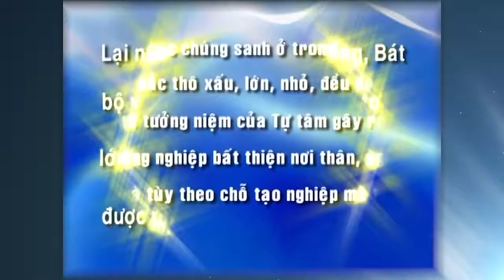Kinh Thập Thiện 4 - TT.Thích Tuệ Hải - Chùa Long Hương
✔️Ngày 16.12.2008, (nhằm ngày 10.11 năm Mậu Tý), Thượng Tọa Thích Tuệ Hải thuyết giảng "Kinh Thập Thiện 4" tại Chùa Bửu Quang, Quân 8, Tp HCM.

✔️ "Kinh Thập Thiện" này là Kinh “Thánh Thiện”, người đủ thiện duyên được học và thực hành đúng theo bản Kinh này sẽ siêu phàm nhập Thánh viên mãn đạo quả. Tu Thập Thiện trở thành Thánh đức đúng theo lời Đức Phật dạy tức là thành tựu đạo quả Vô thượng Chánh đẳng Chánh giác.

✔️ Trong nội dung video, những hình ảnh có chứa bản quyền theo luật sử dụng hợp lý Fair-use của Youtube. Để đảm bảo tính trung thực về nội dung cho các bài giảng Thượng Toạ Thích Tuệ Hải trụ trì Chùa Long Hương. Xin vui lòng không cắt ghép và đăng lại nội dung trên dưới mọi hình thức. Rất mong được sự tôn trọng này cũng như những gì Youtube đã quy định.